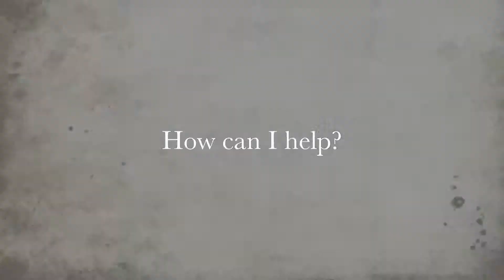light Bus opportunity